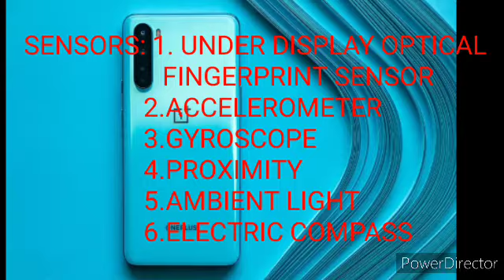Oneplus Nord full specification video